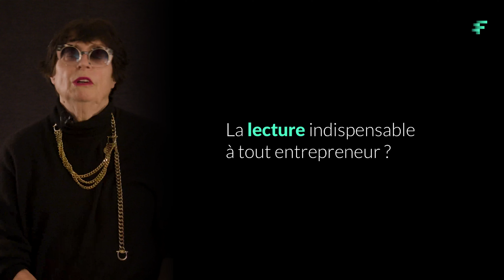EP 01 - La boîte à questions | L'entrepreneuse philosophe @Marylène Delbourg-Delphis